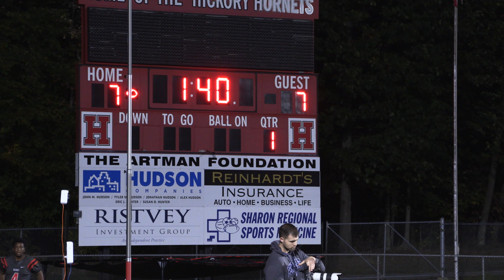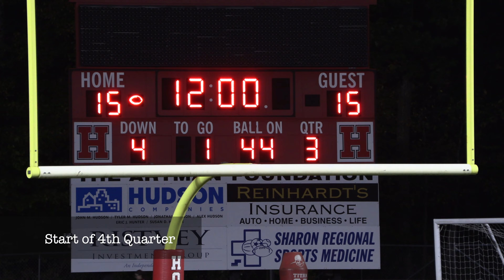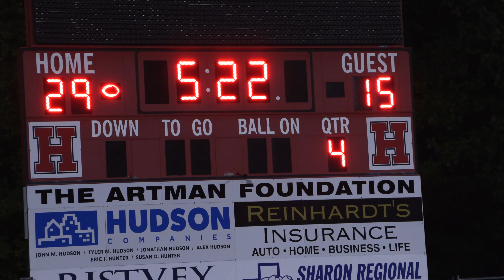Hornets vs Eagles Game Highlights Oct 6 2023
Hickory's senior night Oct6 2023